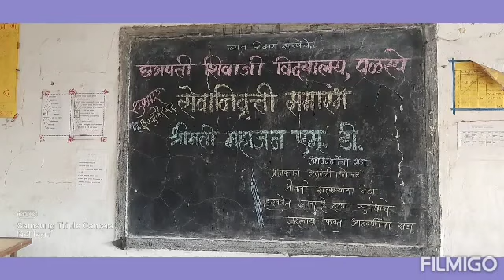सेवानिवृत्ती समारंभ- श्रीमती महाजन मॅडम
छत्रपती शिवाजी विद्यालय, पळस्पे येथे शुक्रवार दि. 30/7/2021 रोजी जेष्ठ शिक्षिका श्रीम. महाजन एम. डी. मॅडम यांचा सेवानिवृत्ती समारंभ संपन्न झाला.